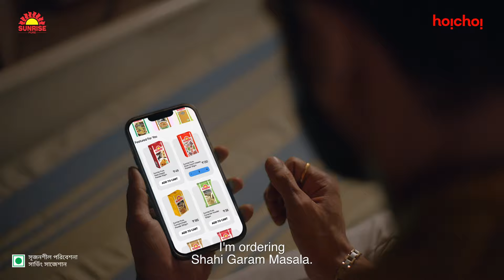Trial Jamai | Hoichoi Minis | Sunrise Pure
Trial Jamai our @SunrisePure in association with @hoichoiminis .